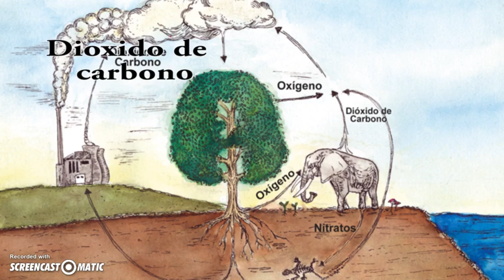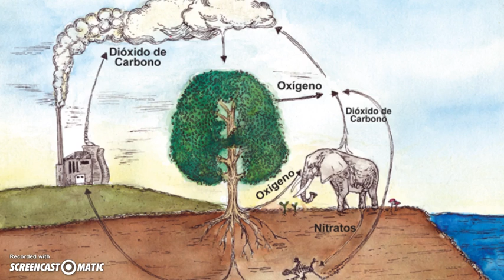El ciclo del oxígeno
Nombre estudiantes / autores: María Antonia García Bustamante
Profesor: de Roger Osvaldo Suárez Martínez
Tema del video: Ciclo del agua
Programa: Zootecnia
Facultad: Facultad de Ciencias agropecuarias
Sede: Fusagasugá

Video realizado por estudiantes en el taller de realización de videos educativos de la Oficina de Educación Virtual y a Distancia.